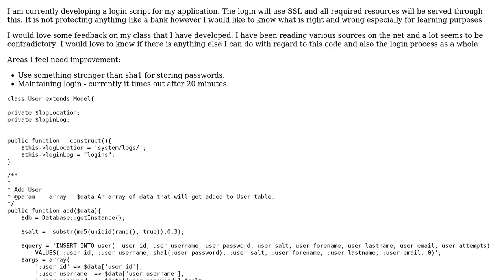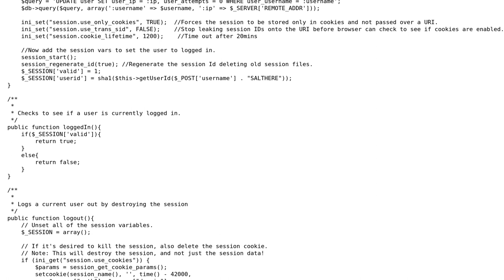Code Review: Login script for an application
With thanks & praise to God, and with thanks to the many people who have made this project possible! | Content (except music & images) licensed under CC BY-SA | Music | Images & others | With thanks to user Stoosh user matt1982 user Jamal and the Stack Exchange Network Trademarks are property of their respective owners. You are responsible for your own actions.